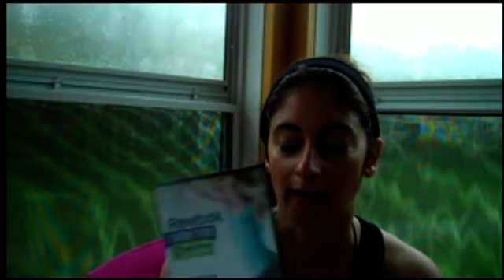Review_Reebok Cardio Tone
Is Reebok's Cardio Tone a good workout?  Yes and no.  Find out if you will like it.